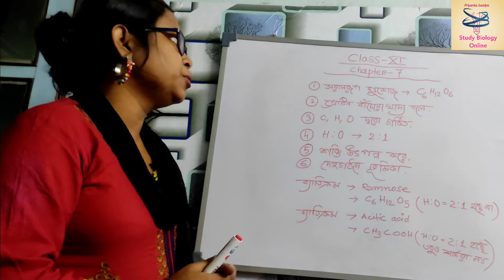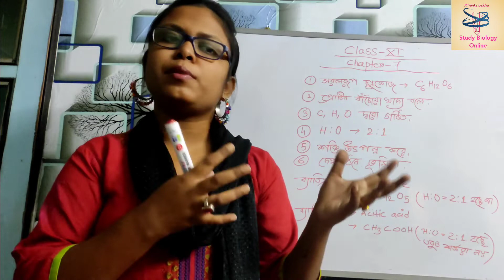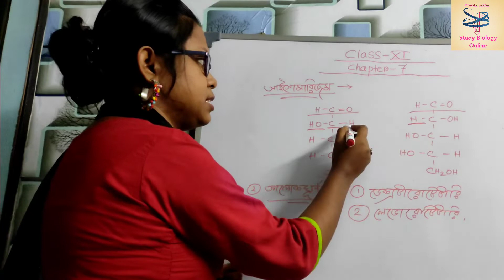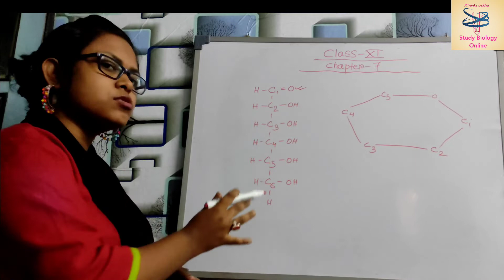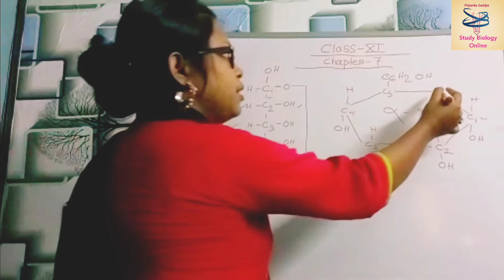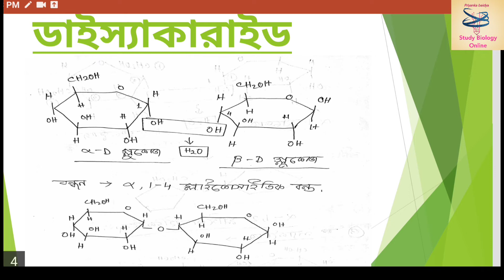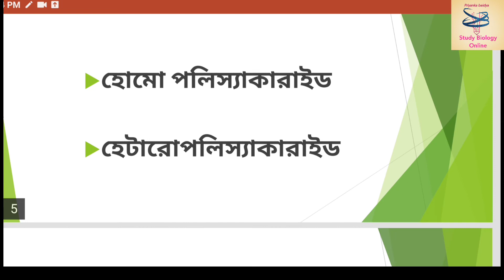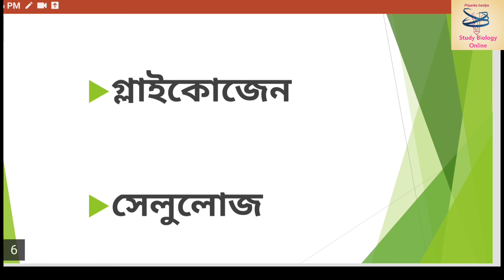Class 11(wbchse) /biology/Chapter 7/ Biomolecules/Carbohydrate/Neet/jenpas ug/in bengali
class 11 biology charter  7